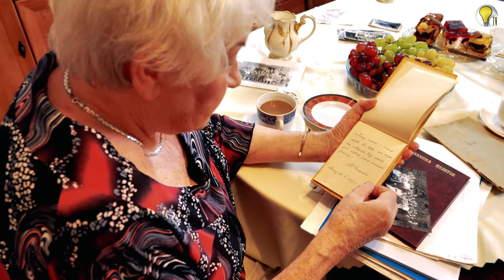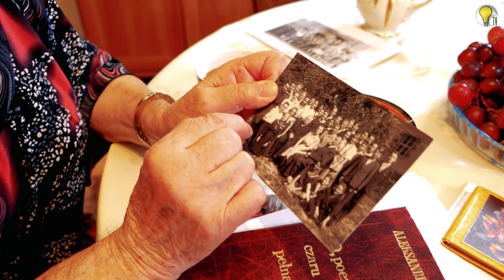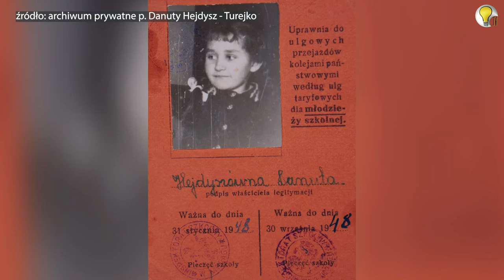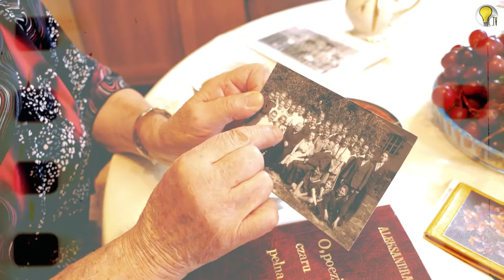Szkolne wspomnienia; podstawówka i liceum w Morągu. Piękne wspomnienia maturzystki, rocznik...?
Małe miasteczka skrywają wiele pięknych opowieści. Trzeba tylko dotrzeć do ludzi, którzy potrafią je opowiadać. Szukamy takich ludzi i utrwalamy ich historie. Dziś przedstawiamy opowieść p. Danuty Hejdysz-Turejko. Maturzystki z roku...  posłuchajcie, którego :-)

🟨Pionierzy🟨
Dziękujemy za wsparcie @Gmina Morąg, bez którego ten film by nie powstał.